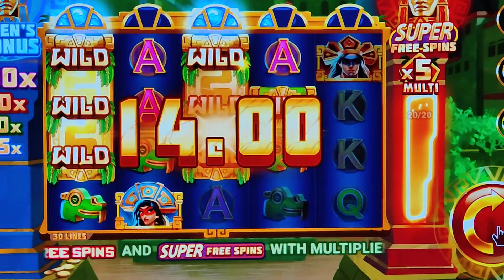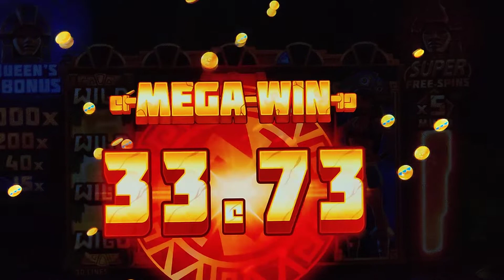bonus @ Spinpalace online